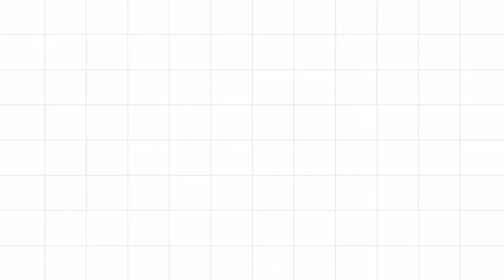🔴🟠🟢 || வாலிப பிராயத்தில் உன் சிருஷ்‌‌‌டிகரை நினை || Youth Meeting || Bro.Raja Kanna || 21.03.2021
Youth Prayer || Bro.Rajakannan || 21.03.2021 ||  Jesus With Us Church ||

Join with us to Worship our Holy Lord.